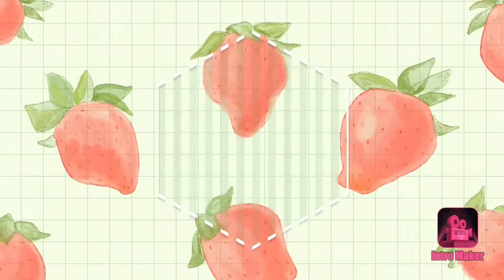OREO || ORIGINAL, MINT, GOLDEN, BIRTHDAY CAKE, CINNAMON BUN OREO